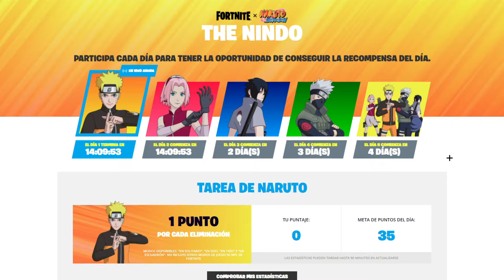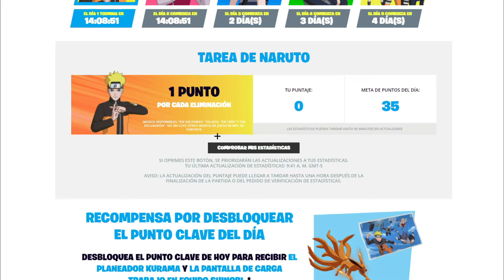GRATIS!! ALA DELTA DE KURAMA Y MÁS RECOMPENSAS || FORTNITE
🔥CREATOR CODE:👉 godkuray 👈  🔥FORTNITE🔥

CPU: i5 7400
GPU: GTX 1660 SUPER
Motherboard: MSI b250m pro-vdh
Memorias Ram: Ballistix Sport 8gb X2
SSD: 240gb kingston
Gabinete: Avatec (cca-4703bk)
Fuente: Cooler Master 750w 80 Bronze